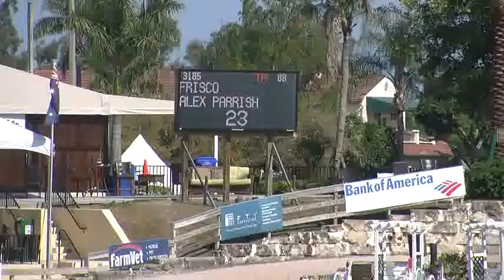Video of FRISCO riden by ALEX PARRISH from ShowNet!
FRISCO riden by ALEX PARRISH at WEF 10.  This round is from class 1025, $15000 ECB Equine Spa High A/O Jumper Classic and finished 4 of 37.